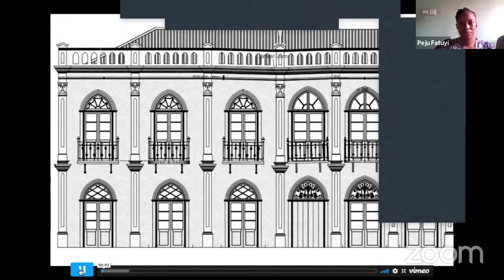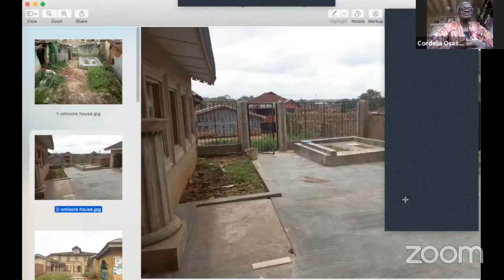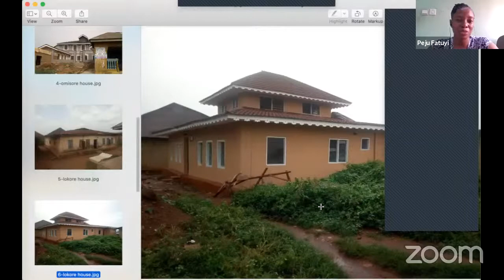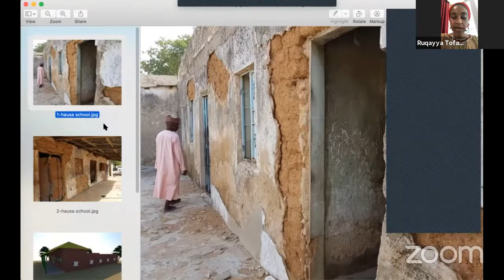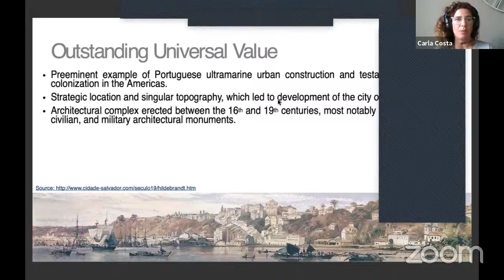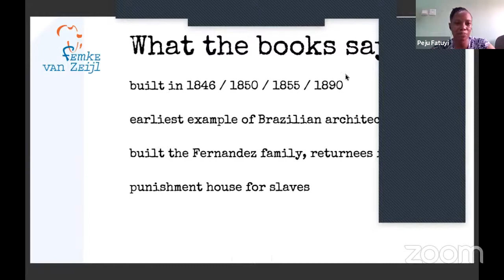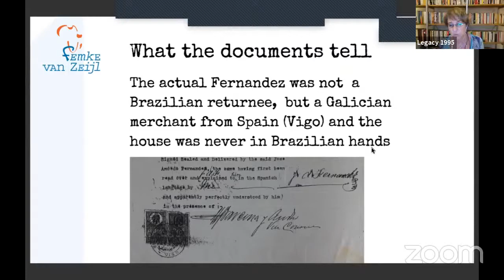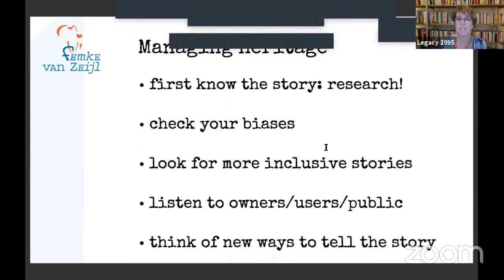Ilojo Bar: Five Years Later - Communicating Heritage to the Public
On 11 September 2016 a bulldozer tore down Ilojo Bar, a Brazilian style National Monument on Lagos Island. Exactly five years after this illegal demolition, Legacy The Historical and Environmental Interest Group of Nigeria organised a webinar in which experts in the field from Nigeria and abroad discussed lessons learnt about how to tell stories of heritage that will engage the public and turn them into genuine stakeholders.

With a virtual visit of Ilojo Bar through the years; a more inclusive history of Ilojo Bar aka Casa do Fernandez aka Olaiya House, a presentation by researcher Femke van Zeijl of her findings about the building's history and heritage; a discussion about communicating heritage to the public.

 With among others:
- Professor Cordelia Osasona of History of Architecture at the Obafemi Awolowo University, Ile-Ife
- Heritage Architect Carla Rabelo Costa of the National Historic and Artistic Heritage Institute of Brazil IPHAN
- Dr J. Kelechi Ugwuanyi of Archaeology and Tourism at the University of Nigeria, Nsukka
- Architect Ruqayya Tofa, founder Kano chapter of the International Network For Traditional Building, Architecture & Urbanism INTBAU